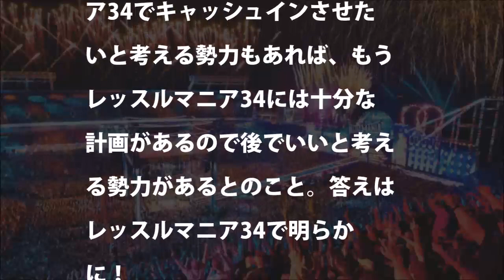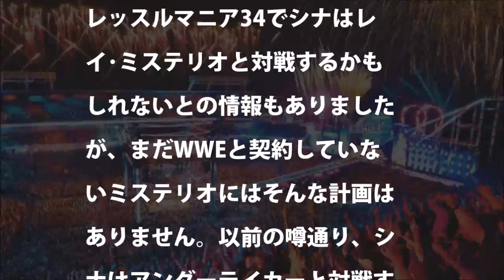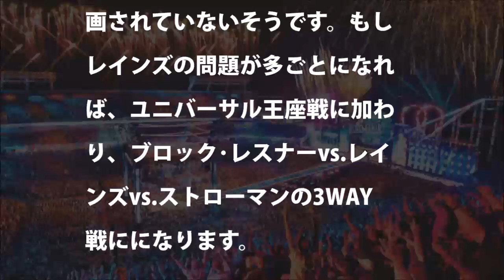【WWE】ASUKA、レッスルマニアでシャーロットフレアーの持つスマックダウン女子王座挑戦＆奪還か？【シナロンダラウジーアンダーテイカーマクマホンカートアングル】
第13回　親善ドッジボール広島大会　生石A　VS　明日華クラブ（岡山県）